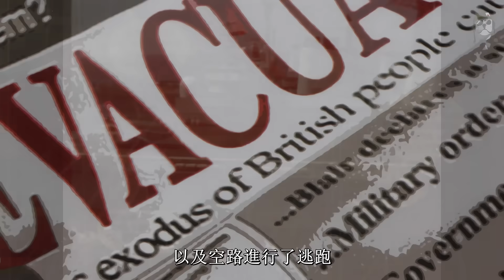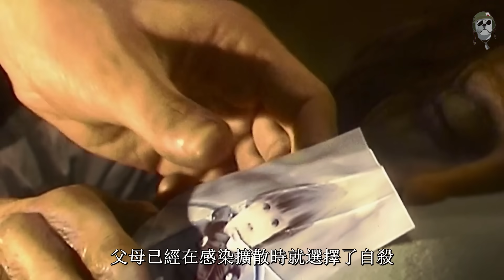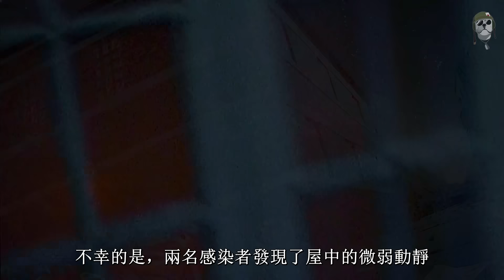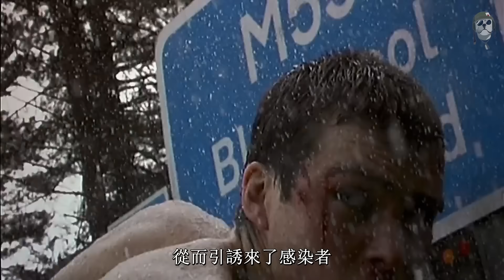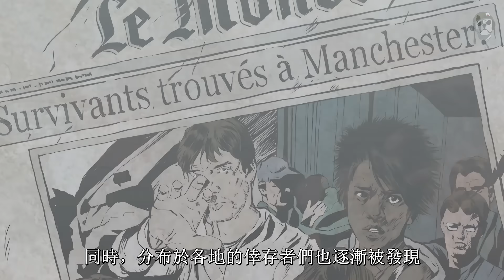二十秒就可以轉化一個人的狂怒病毒，喪屍會跑酷有多可怕？【達奇】《驚變28天》系列故事背景介紹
喜歡我的話，可以看看我的其他系列作品喲
更多精彩系列盡在我列表合集中！